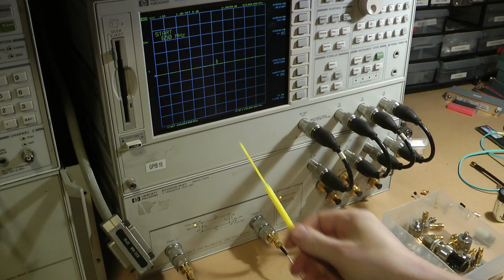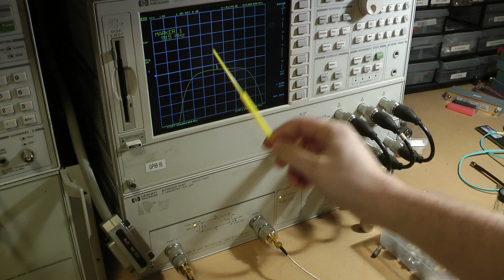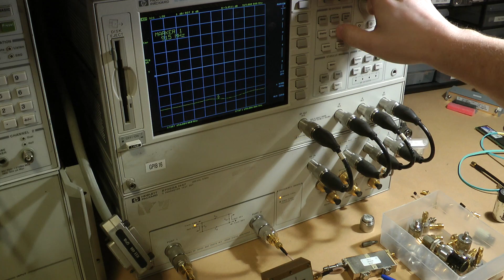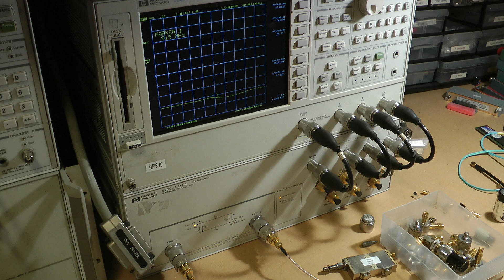Mikrotik 9HPn Interference Analysis part 6/16